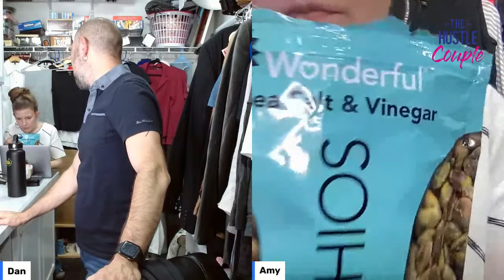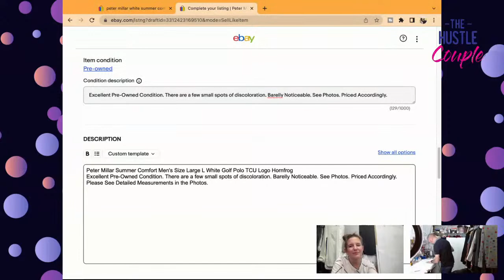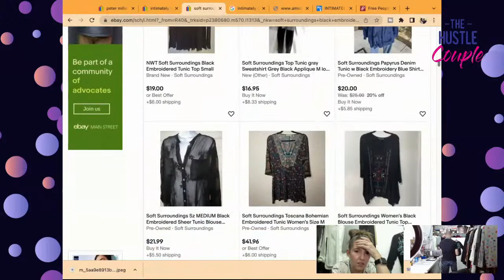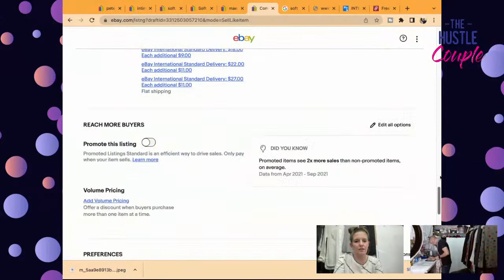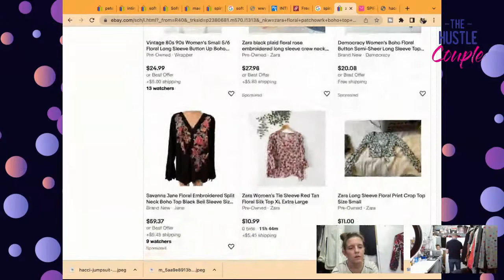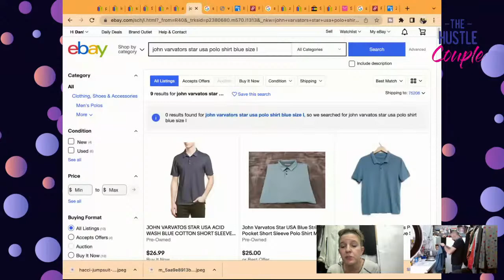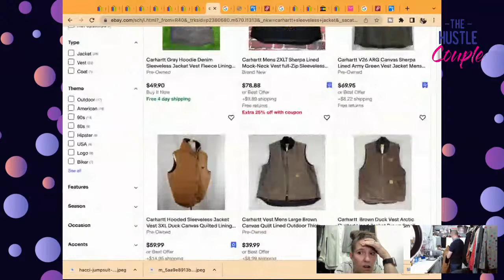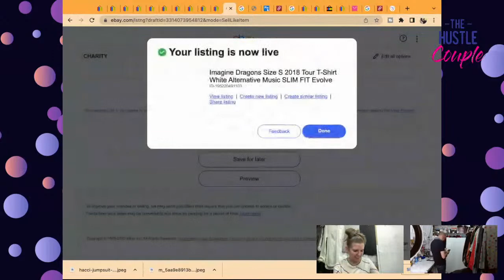Work With Us! How To List On eBay [DEMO: eBay Listing Step By Step] The Reseller Workroom